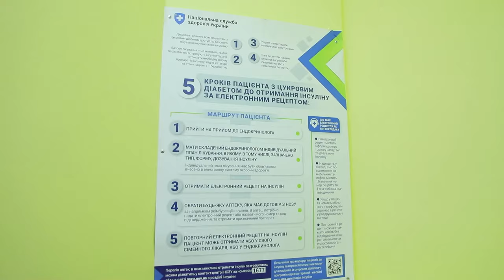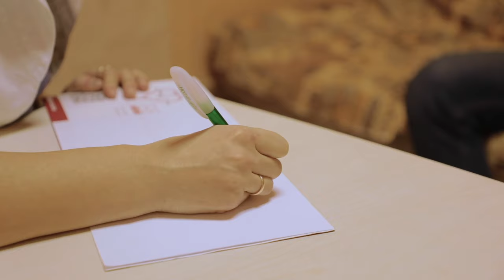Напередодні І науково-практичної конференції «Ожиріння»